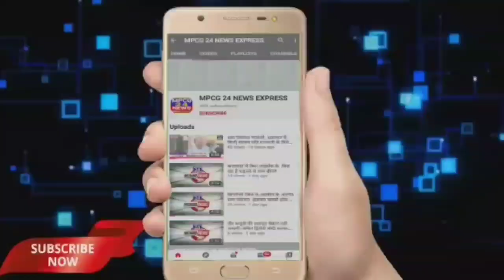आज मलाजखंड से आ रही गाड़ी, उदघाटी के पहले घाटी में, एक ट्रक अनियंत्रित होकर खाई घुस गया ।।